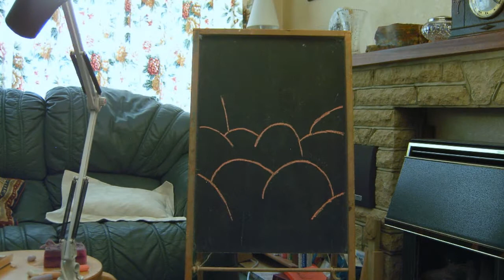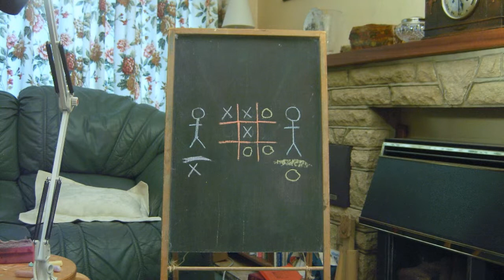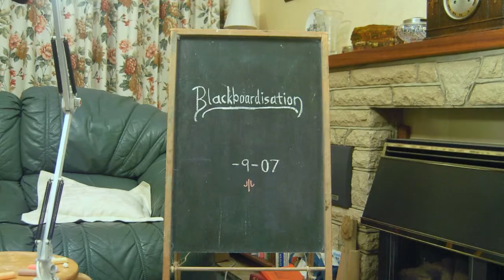Blackboardisation: HD Remastered Version (2007 / 2013)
Probably my oddest piece of stopmotion so far - a 24-hour video-making project which centred around animating mostly-abstract drawings on a small portable blackboard, accompanied by a completely ad-libbed 'score' of my own making (frankly, Tim does music so much better...)